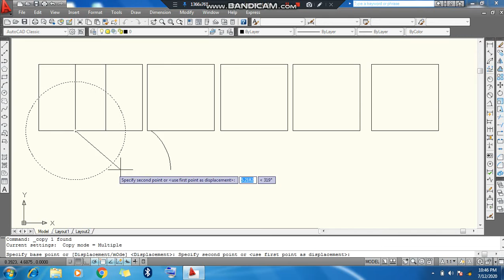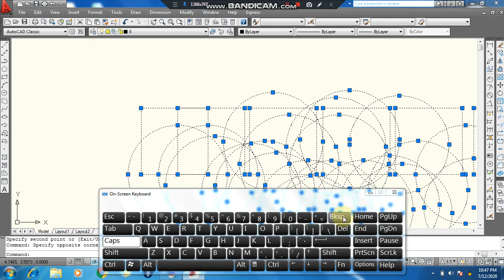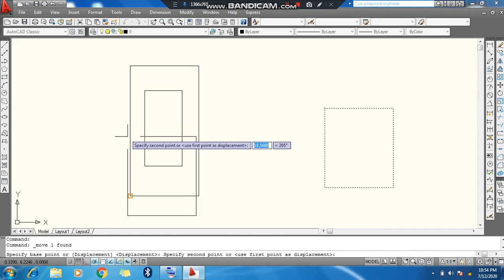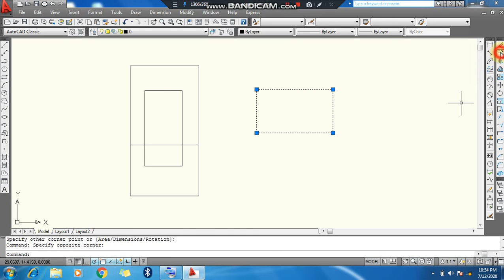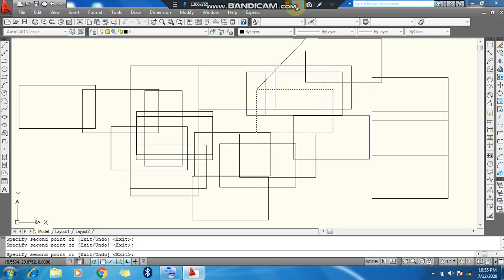copy and move command Kuchh Jaano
kuchh jaano is a channel on YouTube through which you are given complete information in Hindi language, what are the features of the product, what is good in it, what is evil, what is its price, what is the model number along with your time By unboxing on time, more information is given about the product and it is seen how good the above is and whether you should take it or not. Our effort is to give you better product information. We continue to give you information so that you can help us bring better and better products, or if you want to learn something, through this channel, we teach you on this as well, so we will keep Provide complete information to the product. You do the information and unboxing of the product and at the same time we also tell and teach the software, whoever wants to learn the software now tell us, we will tell and teach that software to you, so for this you keep watching kuchh jaano on YouTube, very -thanks a lot.

kuchh jaano YouTube पर एक चैनल है जिसके माध्यम से आपको हिंदी भाषा में पूरी जानकारी दी जाती है, उत्पाद की विशेषताएं क्या हैं, इसमें क्या अच्छा है, क्या बुराई है, इसकी कीमत क्या है, मॉडल नंबर  क्या है आपके समय के साथ-साथ समय पर अनबॉक्सिंग करके, उत्पाद के बारे में अधिक जानकारी दी जाती है और यह देखा जाता है कि उपरोक्त कितना अच्छा है और आपको इसे  लेना चाहिए या नहीं।हमारी कोशिश रहती है कि हम आपको बेहतर प्रोडक्ट की जानकारी दें. हम आपको जानकारी देना जारी रखते हैं ताकि आप हमें बेहतर और बेहतर उत्पादों को लने  में मदद मिल  सकें, या यदि आप कुछ सीखना चाहते हैं, तो इस चैनल के माध्यम से, हम आपको इस पर भी सिखाते हैं, इसलिए हम इस चैनल पर हर  उत्पाद को पूरी  जानकारी देते  हैं। आप प्रोडक्ट की जानकारी और अनबॉक्सिंग करते हैं और और साथ ही हम सॉफ्टवेयर को भी बताते और सिखाते हैं जो भी अब सॉफ्टवेयर सीखना चाहे हमें बताएं हम उस सॉफ्टवेयर को आपको बताया और सिखाएंगे, तो इसके लिए आप यूट्यूब पर kuchh jaano को देखते रहें, बहुत-बहुत धन्यवाद।